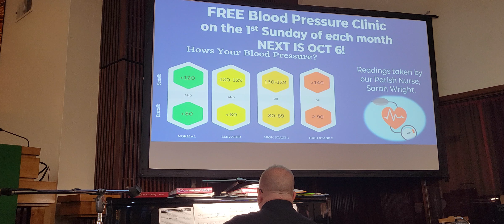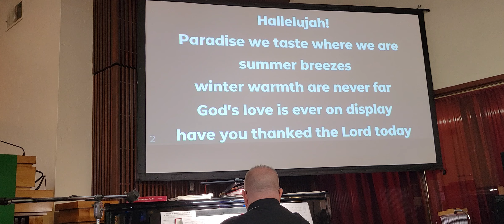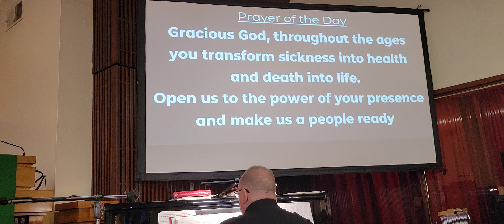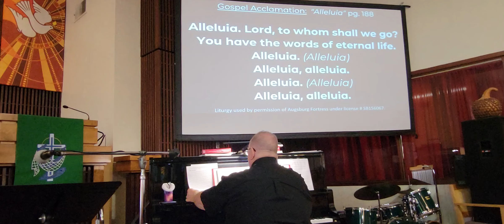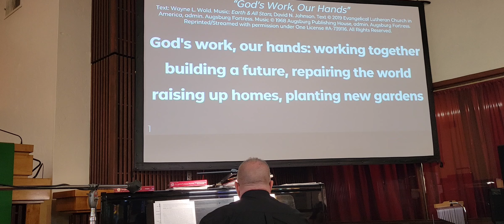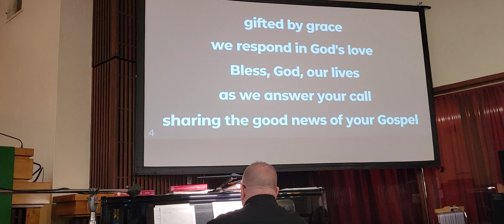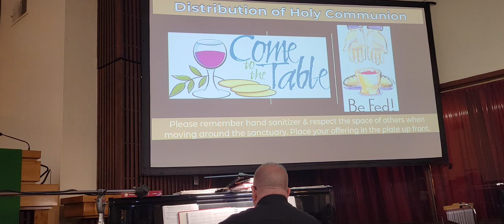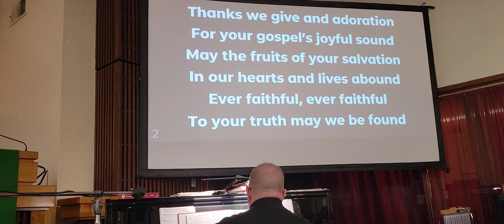09/08/2024 16th Sunday after Pentecost at American Lutheran Church - Tucson, AZ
09/08/2024 16th Sunday after Pentecost at American Lutheran Church - Tucson, AZ

"Say What, James? "
Pastor Kim Taylor
Join us in-person on Sundays at 10:00 AM
115 N. Tucson Blvd.

Licensed content used by permission of:
Augsburg Fortress Liturgy license